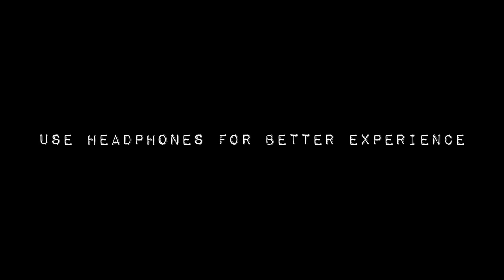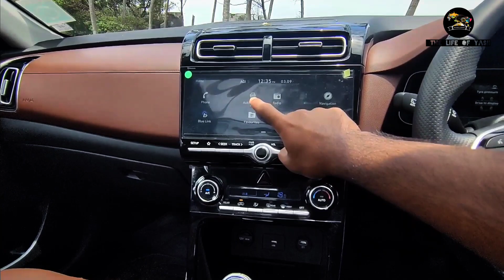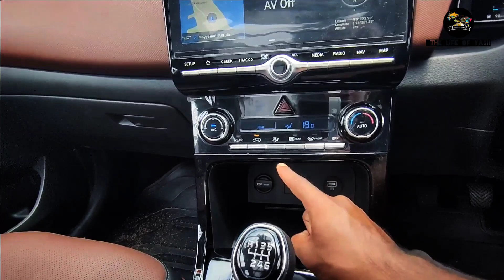WHY? HYUNDAI ALCAZAR 2021 | DETAILED REVIEW IN MALAYALAM | SINGNIFICANT FEATURES IN ALCAZAR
This is a detailed review of Hyundai Alcazar. This video will make you understand why Alcazar made the signature on Indian roads.

For sales and other Enquiry about Alcazar
Thanking Popular Hyundai Kottiyam